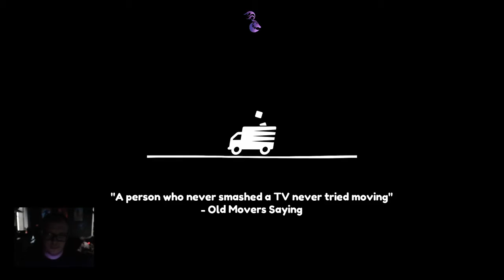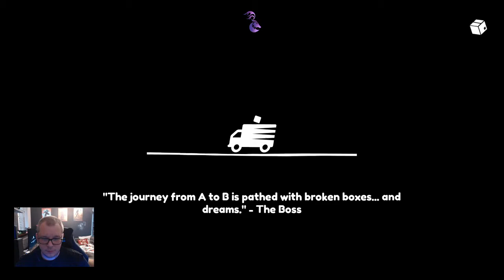Moving Out Let's Play Part 2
Moving Out Let's Play Part 2 with Szzift